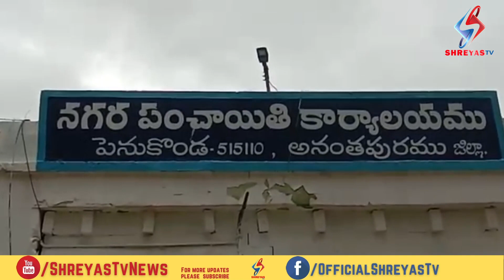పెనుకొండలో నగర పంచాయితీ ఎన్నికలకు టీడీపీ కౌన్సిలర్ అభ్యర్థుల నామినేషన్లు